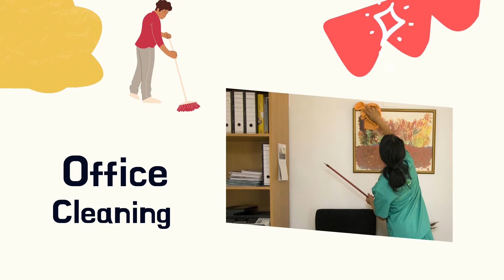Top Cleaning Agency Ghana | professional cleaners GH | Cell- 030 252 2649 (fixed line for calls)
🔖 The beauty of steam cleaning is that it effectively trades heat for chemicals without sacrificing strength. In fact, when used correctly, steam can quickly kill 99.99% of germs and bacteria, making it a safe, healthy, eco-friendly, all-natural way to clean your home from top to bottom.
 🔖 Squeaky Cleaning Services keeps your homes and offices polished to perfection with regular commercial grade cleaning services. We pride ourselves on utilizing the latest in cleaning technology, and using eco-friendly, industry favorite products that provide the best possible results, every time.
   💥  Squeaky Cleaning Services Limited will provide to Client the following cleaning services:
Cleaning service offered by the company are:
 ✅ Upholstery Cleaning
 ✅ Carpet cleaning
 ✅ Construction cleaning
 ✅ Sofa cleaning
 ✅ Residential and Corporate Cleaning
 ✅ Glass steam cleaning
 ✅ Mattresses Cleaning
 ✅ Showers Cleaning
 ✅ Ovens & stove tops cleaning
 ✅ Grill & Glass Cleaning
 ✅ sealed tiles and hardwood floors cleaning
 ✅ Tubs & Countertops Cleaning
 ✅ Washing of bathrooms, hand basins, toilet bowls and seats
 ✅ Laundry and Ironing
 ✅ Disinfecting all areas
 ✅ Removal of Cobwebs
 ✅ Sweeping, Dusting, Mopping and Spot Cleaning
 ✅ Glass steam cleaning & more
 💥 Contact Squeaky Cleaning Services Ghana now  let's take care of your cleaning. We will surely give you value for your money.
“Squeaky Cleaning Services - Completely Clean”
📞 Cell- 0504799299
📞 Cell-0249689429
💻 fb:  Squeaky Cleaning Services Ghana